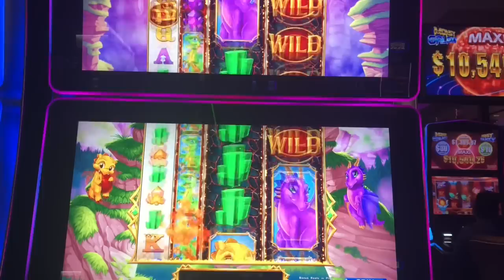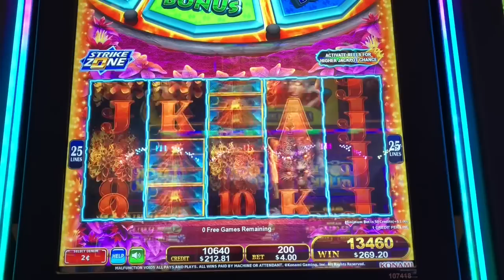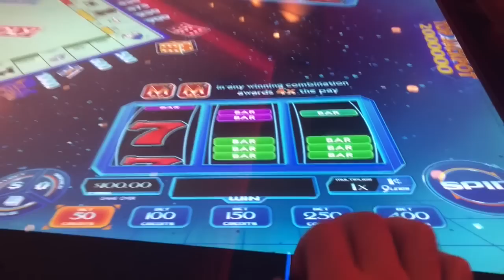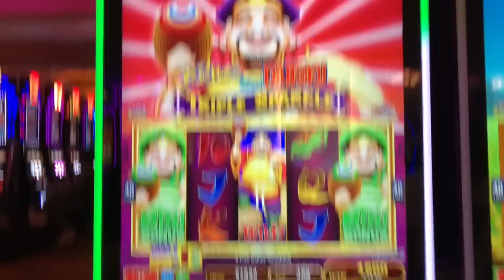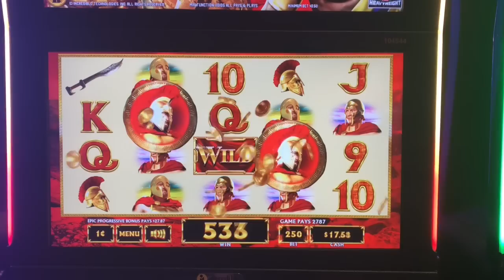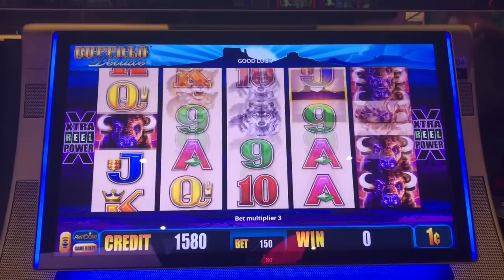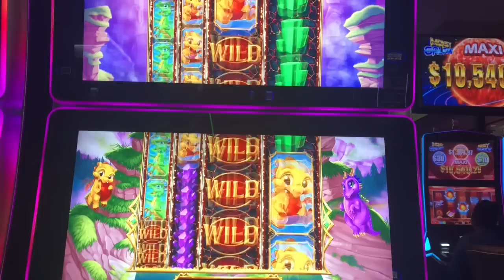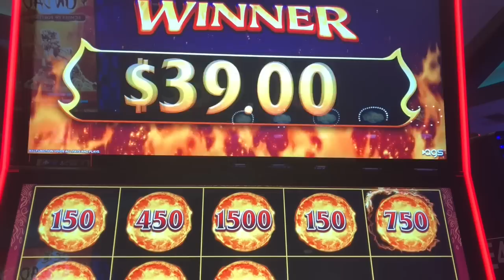LITTLE DRAGONS IS A WINNER ON THIS WEEKS CASH ME OUT!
Little Dragons is a fun game, that has features that pop up really often.  Check out how I did on the slots this week!  Cash Me Out is a fun strategy I like to play when I'm at the casino.  I play 5 different slot machines, each with a $20 bill.  Anytime I get my total above $25, I cash out and move to the next game.  It's a fun way to get some slot play in without going broke!

The WinnersBank is something I bring to the casino every time I go!

Hey you!  Do you need a Cash Me Out shirt or other Neily777 swag?